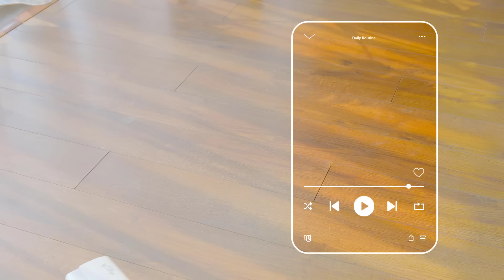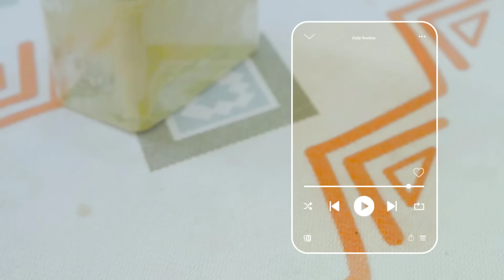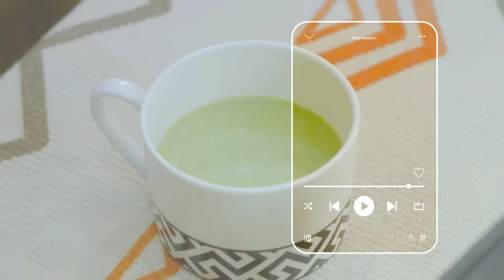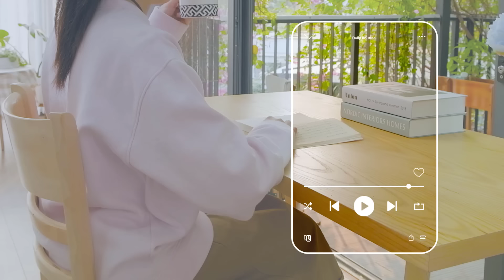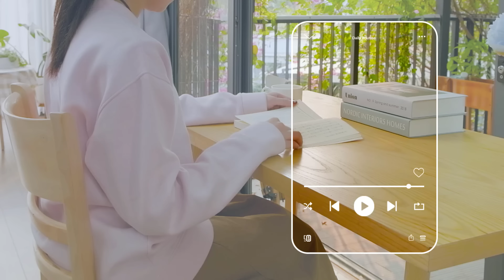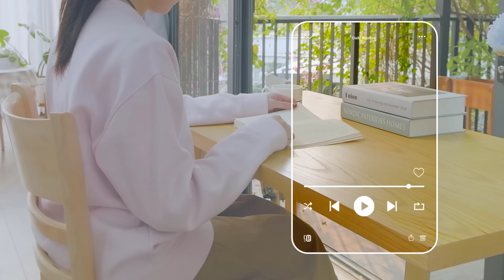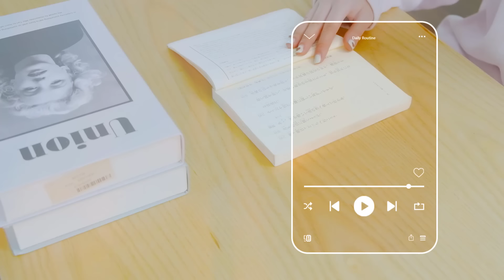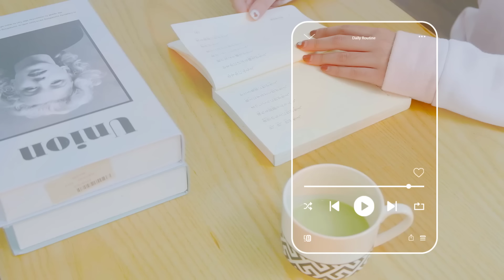[作業用BGM] 🍀ポジティブな感情とエネルギー。ポジティブな一日のための朝の歌 - Positive Morning - Daily Routine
皆様にとって良い一日になりますように🌸😘
TRACKLIST:
00:00 Don't Waste My Time - Victor Lundberg
03:12 I Did It All For You - Victor Lundberg
06:10 Today Is a Good Day to Live - John T. Graham
10:35 Think About You - Sture Zetterberg
13:43 I'll Get Over You - Loving Caliber
16:57 Homesick - Loving Caliber
20:46 Grown Apart - Victor Lundberg
24:00 Be Free with Me (Acoustic Version) - Siine
27:04 I'm Gonna Let The Sunshine In Today - Loving Caliber
30:08 Fed Up With Us - Loving Caliber
33:18 I Bet You're Cold - Gamma Skies
36:25 If You Go - Wildflowers
39:49 Come Back To Love - Sture Zetterberg
42:47 Even If the Sky Is Falling Down - Candelion
45:31 Come To The Water - Go For Howell
48:27 I Wish You Were Mine - Loving Caliber
52:14 Get over You Again - Christine Smit
55:36 Could Have Been Stardust - Sam Shore
58:47 Best For You - Victor Lundberg
より多くのビデオのためにチャンネルを購読してください：

[  Image by  ]: pexels, unsplash

🚫この動画は Daily Routine が所有しており、いかなる方法でも再アップロードすることはできません。